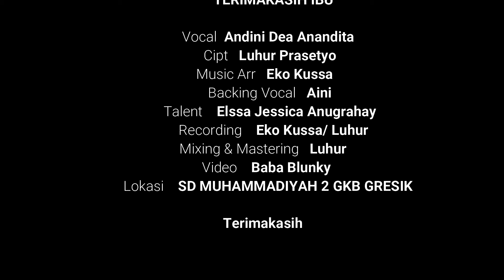Terimakasih Ibu - Andini Dea Anandita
Terimakasih Ibu

Lirik :

Cahayamu bagaikan mentari
Belaianmu bagaikan embun pagi
Ku tenang bila ada di pelukmu
Aku rindu Ibu

Terimakasih aku sampaikan
Atas semua Kasih sayangmu
Terimakasih aku haturkan
Atas semua yang kau berikan

Begitu lembutnya tutur katamu
Begitu indah senyuman di wajahmu
Begitu tulus do'amu untukku
Terimakasih Ibu

Vocal. Andini Dea Anandita
Cipt. Luhur Prasetyo
Music Arr. Eko Kussa/Luhur/Lukman
Back. Vocal. Aini
Recording. Eko Kussa/ Luhur
Mixing & Mastering. Luhur
Video by Baba Blunky
Talent. Elssa Jessica Anugrahayu
Lokasi. SD Muhammadiyah 2 GKB Gresik